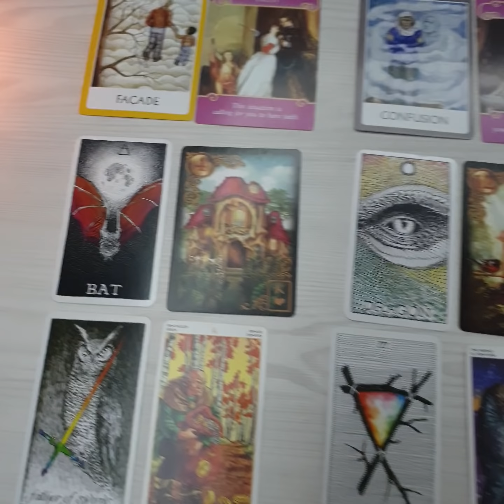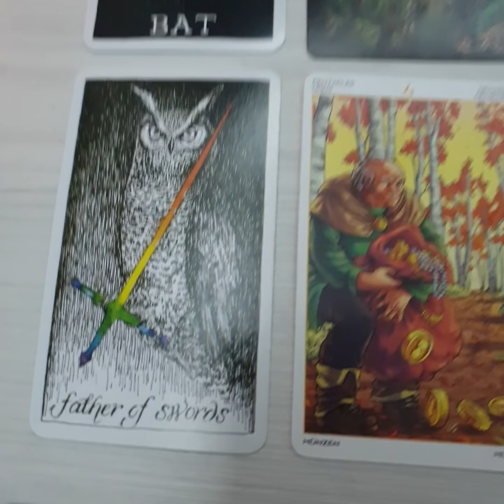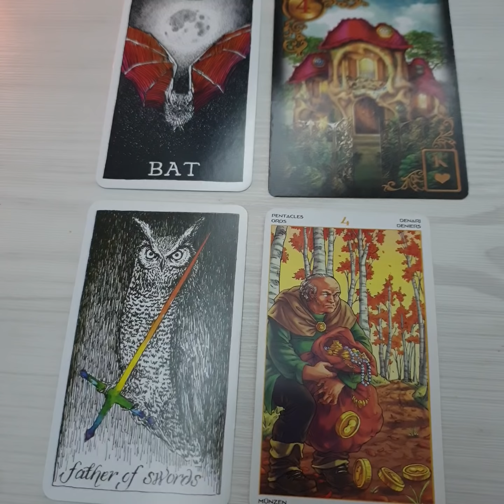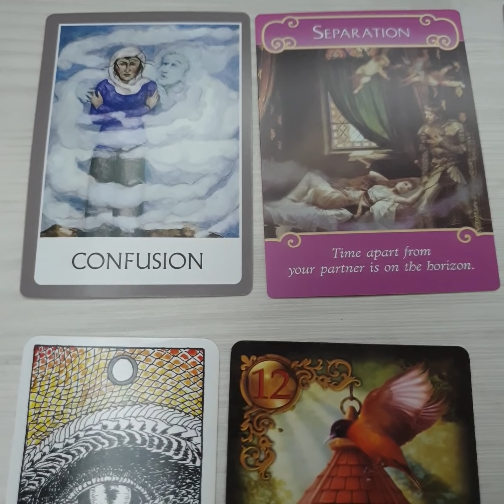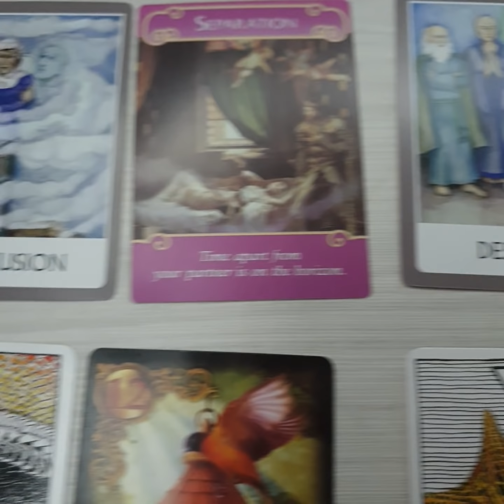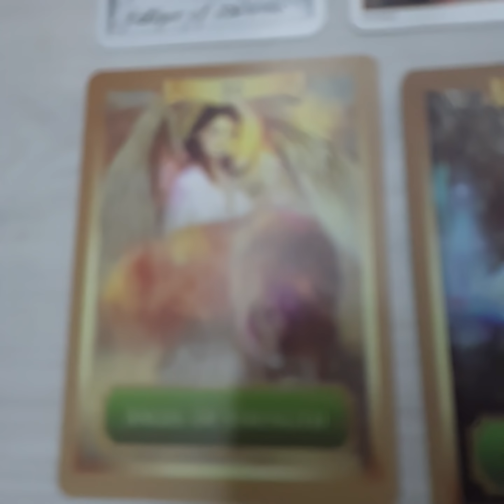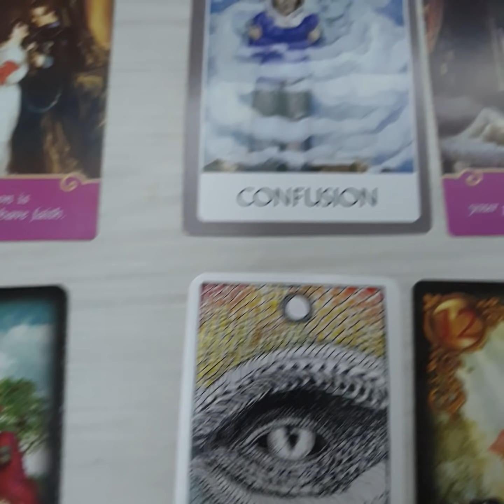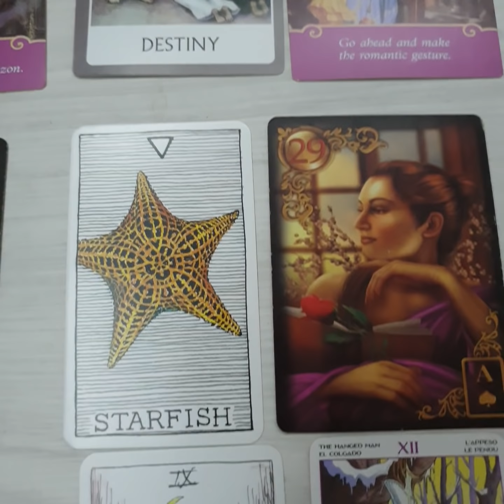Zodiak Udara (Gemini, Libra dan Aqua) Tak percaya tlah berlalu. Kini lbh bersendiri. Potensi BINTANG